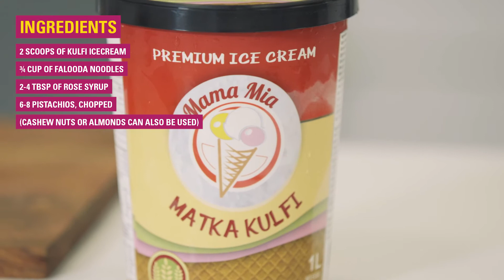Cultural Video Series: India - How to Make Kulfi Falooda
Kulfi Falooda is a refreshing dessert. “Falooda” looks like rice noodles and they are made with cornstarch or arrowroot. “Kulfi” is an Indian ice cream. This is a delicacy with street vendors all over India. You can also serve Falooda with any ice cream of your choice.